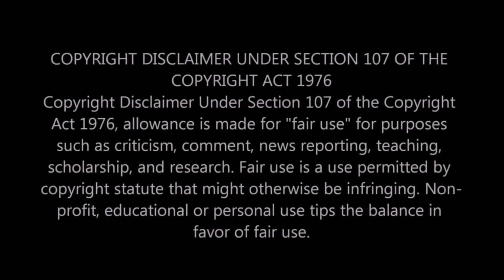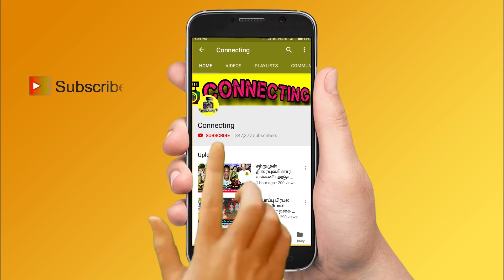VIJAY மகன் அதிரடி VIDEO ! Vijay Wife about his his Son Jason Sanjay Talent ! Thalapathy Vijay Son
VIJAY மகன் அதிரடி VIDEO | Thalapathy Vijay Wife Sangeeta Vijay about his his Son Jason Sanjay Talent ! Thalapathy Vijay Son ! Vijay Son Short Flim ! Thalapathy Vijay Son Short Flim ! Jason Sanjay Short Flim ! Thalapathy Vijay Family ! Sangeetha Vijay about His Don Jason Sanjay Talent ! Siri Short Flim ! Siri Short Flim Tamil ! Thalapathy Vijay Son and Daughter ! Hot Tamil Cinema News

SIRI | Short Film| Jason Sanjay Vijay

Siri Short Flim Tamil | Jason Sanjay | Thalapathy Vijay

Junction A Short Film - Directed by Jason Sanjay

Sri Tamil Short Starrer Thalapathy Vijay Son Jason Sanjay

Thalapathy Vijay Son Jason Sanjay Short Flim

Thalapathy Vijay about his Son Jason Sanjay Short Flim

Sangeetha Vijay Reveals her Son Jason Sanjay Short Flim and Sangeetha Vijay About his Son Jason Sanjay Short Flim

Jason Sanjay, the 17-year-old son of Thalapathy Vijay, was working on a short film, and the short film got released on the net. Now, the Jason Sanjay has released another two short films. The interesting fact here is his mother and Thalapathy Vijay's wife Sangeetha has turned a cinematographer for one of Sanjay's short films.

Thalapathy Vijay Watched and Appreciate Jason Sanjay Short Flim

I am Next Thalapathy Vijay - Vijay Son Jason Sanjay Came Live and about His Father